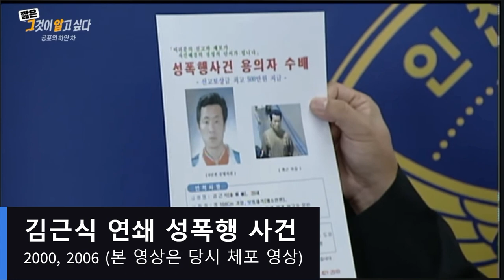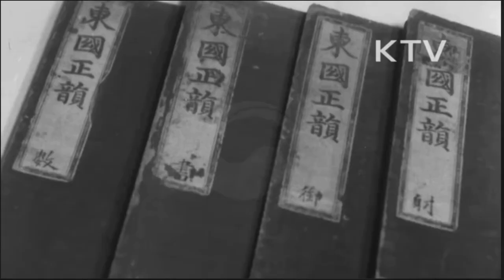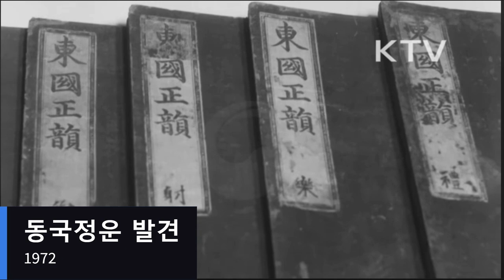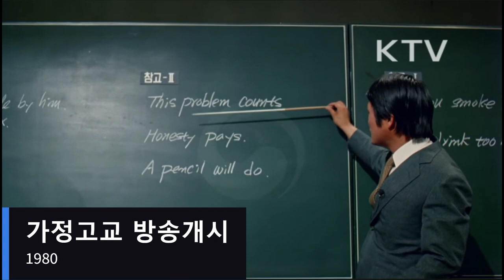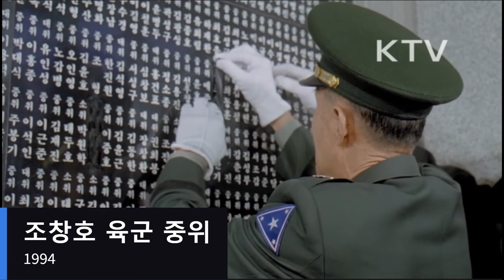More on Korean Modern History5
Korea